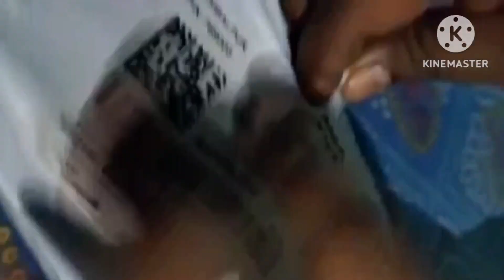1 gram gold plated jewellery every product ବହୁତ କମ୍ ମୂଲ୍ୟରେ ଉପଲବ୍ଧ//Return available ଅଛି//9040014544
1 gram gold plated jewellery every product ବହୁତ କମ୍ ମୂଲ୍ୟରେ ଉପଲବ୍ଧ//Return available ଅଛି//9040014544